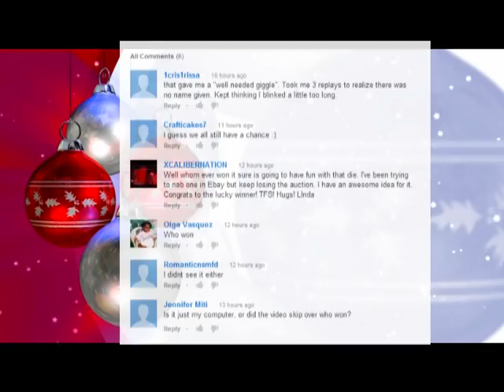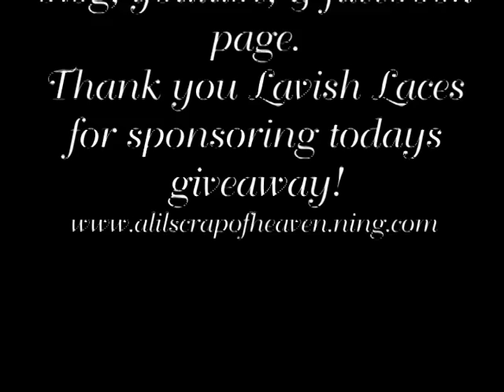LSH Birthday Bash 2012 Day 8!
Congratulations to the winner, please message me Cynthialoowho on LSH with your shipping info to claim your prize.